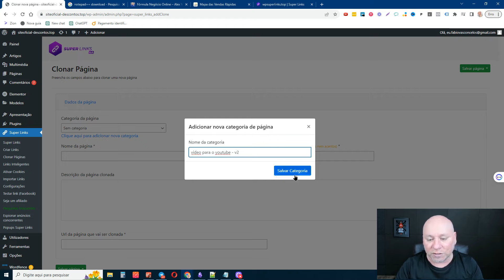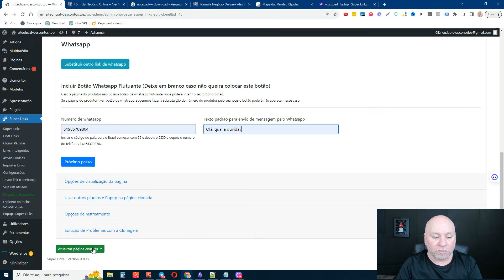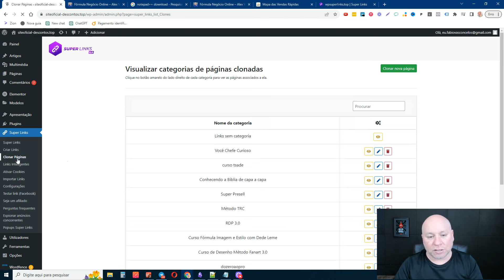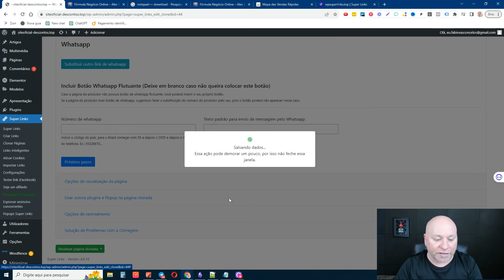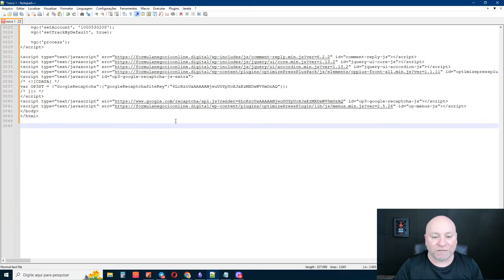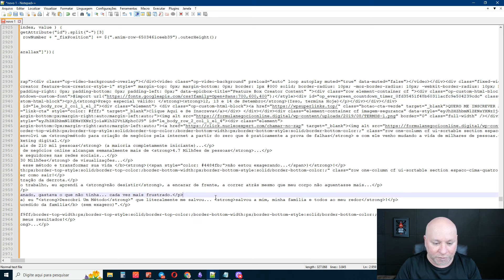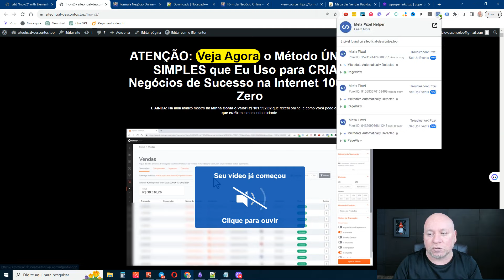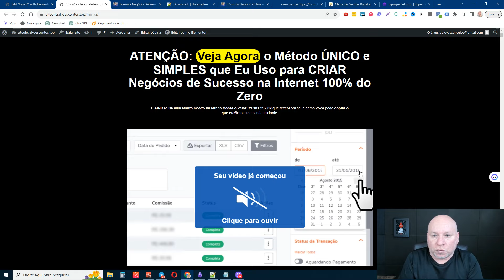Clonar Paginas de Vendas do Produtor Super Links vs. Método Grátis (Qual o Melhor?)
A ÚNICA CHANCE DE TER ACESSO VITALÍCIO Acesse AGORA.

🎯 Novo por aqui? Conheça Nossas Ferramentas : 📌

Descubra os benefícios inegáveis de utilizar Super Links em comparação com o modo grátis. 🌟

🔐 Segurança Aprimorada com Super Links

Menor risco de quebras de página
Uma opção confiável que garante tranquilidade
💰 Modo Grátis: Uma Alternativa Viável?

Possibilidades e limitações
Quando e como pode ser útil
Dicas para evitar problemas comuns
🚀 Maximize seus Benefícios

Como os Super Links podem potencializar seus resultados
Por que investir em uma estratégia mais segura pode valer a pena
🔎 Análise Detalhada

Comparação lado a lado: Super Links vs Modo Grátis
Casos de uso e testemunhos reais
Não perca este guia detalhado onde exploramos cada aspecto, ajudando você a tomar uma decisão informada e a elevar seu negócio a um novo patamar.

🔥 CONTEÚDOS RECOMENDADOS 🔥

Entenda a classificação de produtos no funil de vendas. Uma informação crucial para o seu sucesso!

6️⃣ Configurando o Pixel de Conversão no Google Ads